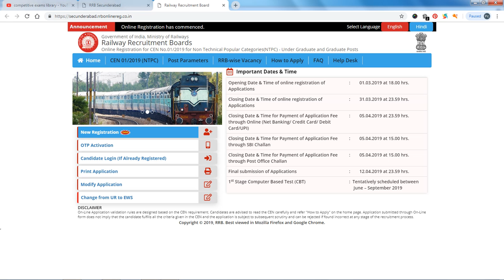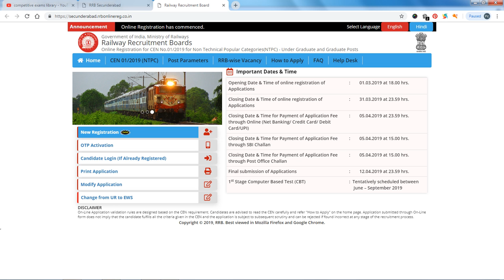RRB NTPC EWS IMP UPDATE | UR TO EWS EDIT | With out Ews We Can Apply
50 STATIC GK TOPICS LIST WITH PDFS AND TRICKS